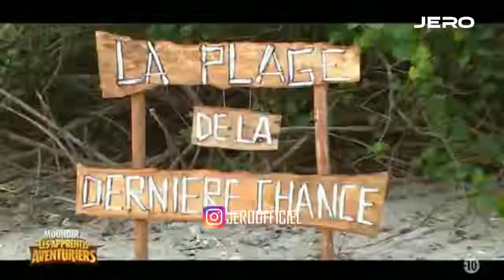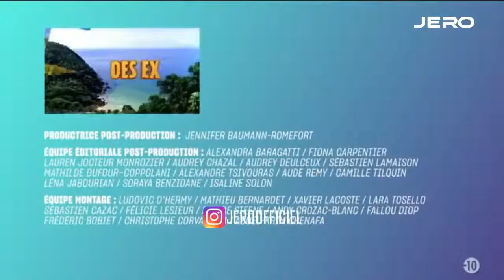Moundir Et Les Apprentis Aventuriers Saison 4 Episode 1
moundir et les apprentis aventuriers 4 episode 3 streaming
moundir et les apprentis aventuriers qui a ete elimine
participer a moundir et les apprentis aventuriers
comment participer a moundir et les apprentis aventuriers
gagnant de moundir et les apprentis aventuriers 3
episode de moundir et les apprentis aventuriers saison 3
moundir et les apprentis aventuriers 2018 qui a gagné
moundir et les apprentis aventuriers 4 date de diffusion
moundir et les apprentis aventuriers 3 date de diffusion
qui a gagner moundir et les apprentis aventuriers 3
qui a gagné moundir et les apprentis aventuriers saison 2
qui est parti a moundir et les apprentis aventuriers
moundir et les apprentis aventuriers camille sonne la cloche
episode 9 moundir et les apprentis aventuriers
c'est quoi apres moundir et les apprentis aventuriers
moundir et les apprentis aventuriers c'est quoi
moundir et les apprentis aventuriers c'est quand
moundir et les apprentis aventuriers 4 c'est quand
c'est a quelle heure moundir et les apprentis aventuriers
moundir et les apprentis aventuriers 9 juillet
moundir et les apprentis aventuriers 9 juillet 2018
moundir et les apprentis aventuriers 9 juin 2018
moundir et les apprentis aventuriers 3 ça commence quand
moundir et les apprentis aventuriers 9
moundir et les apprentis aventuriers lundi 9 juillet
moundir et les apprentis aventuriers 3 9 juillet streaming
moundir et les apprentis aventuriers episode 9 saison 1
moundir et les apprentis aventuriers episode du 13 mai
moundir et les apprentis aventuriers episode 4
moundir et les apprentis aventuriers episode du 14 mai